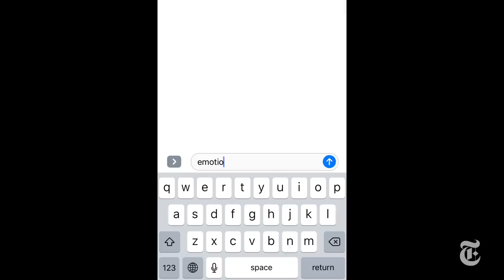How Lizzo Made ‘Juice’ as Joyous as She Is | Diary of a Song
Watch how a flute-playing, twerking, social-media-dominating rapper and singer built a party song that packs all of her joy and charm into three danceable minutes.

Whether it's reporting on conflicts abroad and political divisions at home, or covering the latest culture trends and scientific developments, New York Times video journalists provide a revealing and unforgettable view of the world. It's all the news that's fit to watch.